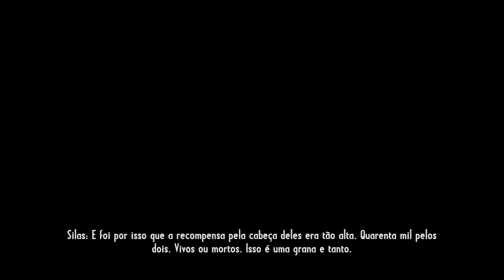Call of Juarez: Gunslinger #12 | Gameplay Sem Comentários em Português - BR (Jogo Completo)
► Configuração PC:

Processador: Intel i5 9400F
Placa de Vídeo: GTX 1050 TI
Memória: 16GB RAM
Armazenamento: 1TB HD + 120GB SSD
Placa Mãe: Gigabyte H310M DS2
Windows 11 Pro 64 bits
Headset: Edifier G2 II
Mouse: ReDragon Chroma Cobra M711 Preto
Microfone: HyperX SoloCast
WebCam: Logitech c920